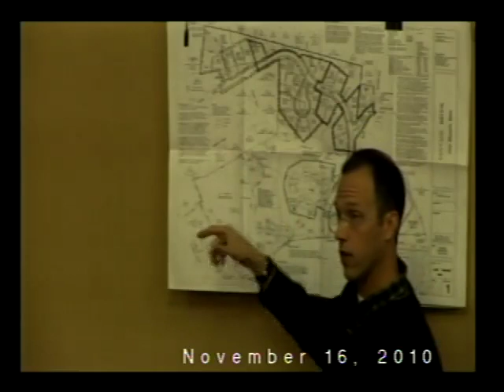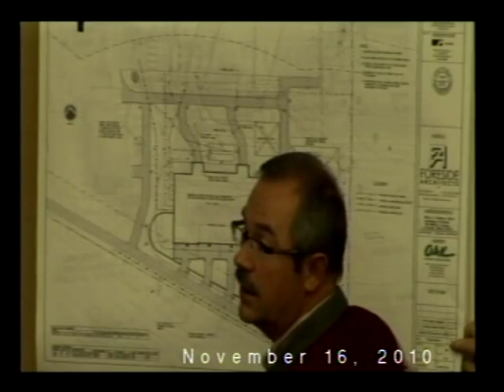PB November 16, 2010